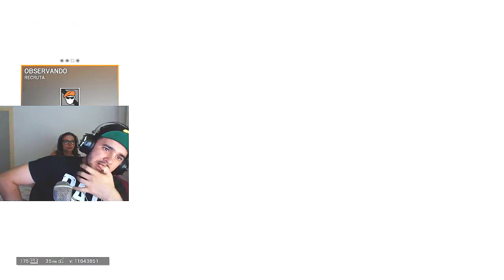Rainbow Six O SQUAD RECRUTA QUE VOCÊ RESPEITA! ft ''Uzumaki,Gilson,Lima e Antony''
Ae galera tamo voltando com a turma mais terrível das casual no Rainbow Six aterrorizando de recruta e só REVOLVER vários seu bucet4s e muito mais DEIXA O LIKE para mais vídeos com essa galera da pesada.

🚩 MEU SETUP 🚩

💻 PC
☑ Processador: Intel Core i7-7700
☑ Placa de Vídeo PC: GeForce GTX1070 8GB GDDR5 256-Bits
☑ Placa mãe: Chipset B150 ASUS
☑ Memória RAM: 16GB DDR4 2133MHz
☑ Cooler: Air Cooler
☑ HDD: HDD 1TB
☑ Fonte de alimentação: 600W 80 PLUS
☑ Gabinete: Raidmax Sigma I A14TWS
☑ Software: Windows 10

📌PERIFÉRICOS
☑ Monitor: LG Full HD UltraWide 21:9
☑ Teclado: HOOPSON MECÂNICO ILUMINADO COM LEDS
☑ Mouse: HOOPSON NEON GT700
☑ Mouse Pad: HOOPSON 80cm
☑ Headset: HOOPSON CHAMPION ZH17 7.1

🎬EDIÇÃO
☑ Editor de Vídeos: Vegas pro 14
☑ Editor de audio: Audacity
☑ Photoshop: CS6

🎥GRAVAÇÃO
☑ Placa de Captura: Elgato Game HD1080p 30fps
☑ Action Mirillis 1080p 60fps
☑ WebCam: Logitech C920 HD 1080p 30fps